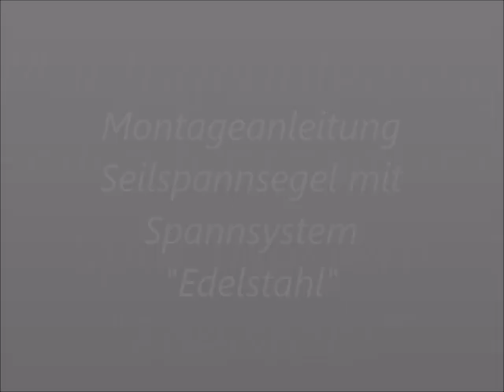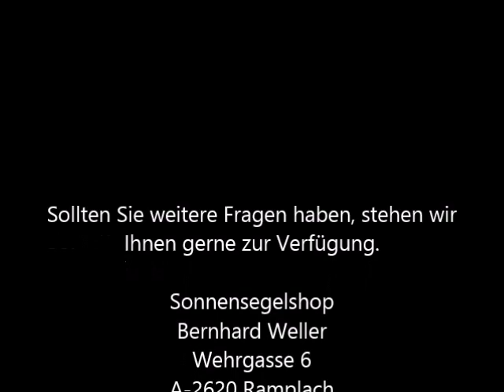Montageanleitung Edelstahl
Montageanleitung mit unserem Spannsystem Edelstahl